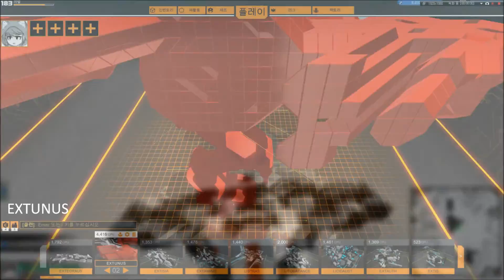Robocraft : Concept Bot Series 'NEO'